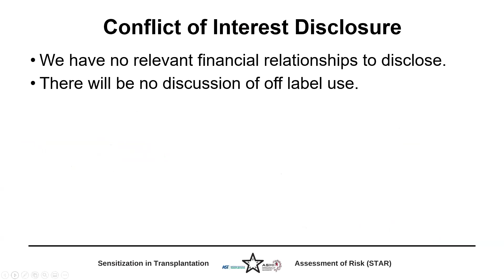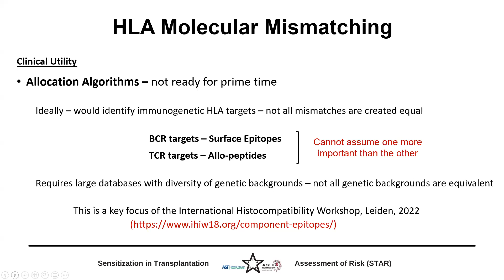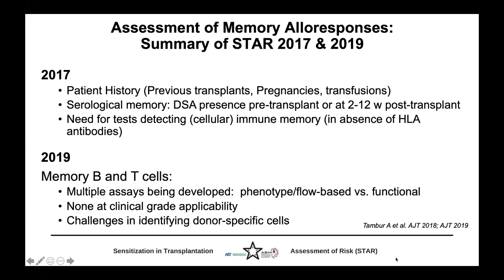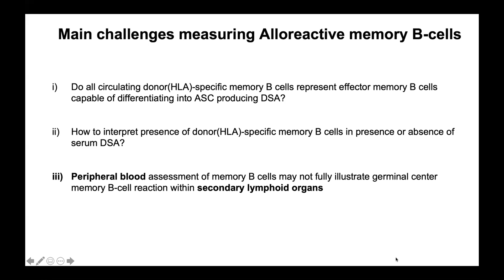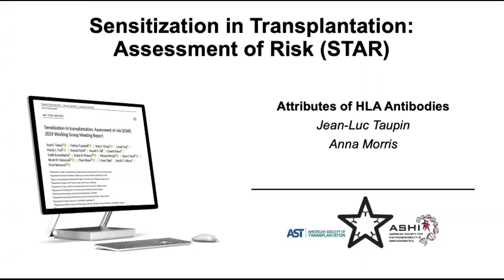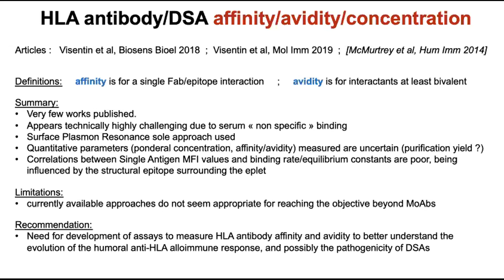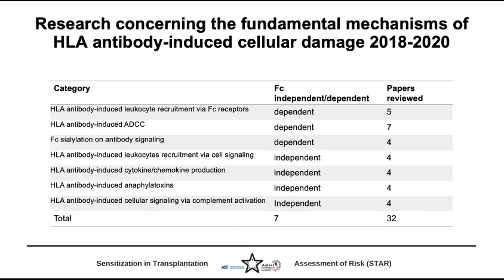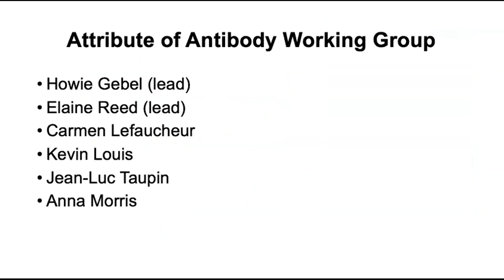STAR Working Group Webinar: 2022 Reports & Planning - Day #2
- Hosted by the Sensitization in Transplantation: Assessment of Risk (STAR) working group
- Reports: "Primary (Naïve or De Novo) Allo-Immune Response," "Allo-Specific B and T Cell Immune Memory," and "Attributes of HLA Antibodies"
- Recorded live on Thursday, September 23rd, 2021

Moderated by:
- Anat Tambur, DMD, PhD, FAST, D[ABHI] • Research Professor of Surgery (Organ Transplantation), Comprehensive Transplant Center, Northwestern University
- Peter Nickerson, BSc (Med), MD, FRCPC, FCAHS • Distinguished Professor of Internal Medicine and Immunology, University of Manitoba Max Rady College of Medicine

Day 2 Presenters:
- Primary (Naïve or De Novo) Allo-Immune Response, by Drs. Roslyn Mannon and Peter Nickerson
- Allo-Specific B and T Cell Immune Memory, by Dr. Oriol Bestard
- Attributes of HLA Antibodies, by Drs. Anna Morris and Jean-Luc Taupin

Guest discussants include:
- Drs. Elaine Reed, Howie Gebel, Vasilis Kosmoliaptsis, David Pinelli, Anita Chong, Mandy Ford, Sebastiaan Heidt, and Kevin Louis.

Chapters:
0:00:00 Welcome
0:01:51 Moderator Introduction
0:03:09 Primary (Naïve or De Novo) Allo-Immune Response
0:23:59 Allo-Specific B and T Cell Immune Memory
0:42:09 Panel Discussion (Sections #1 & #2)
0:47:35 Attributes of HLA Antibodies
1:19:16 Panel Discussion (Section #3)
1:25:00 Closing Panel Discussion
1:28:22 Close

- STAR Projects are supported by the American Society of Transplantation (AST) and the American Society for Histocompatibility and Immunogenetics (ASHI).